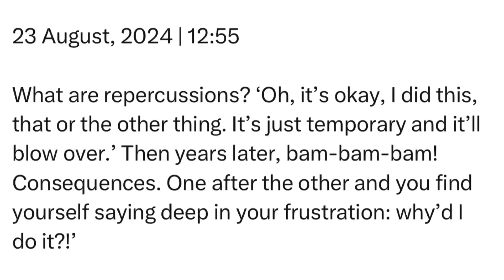Friday | 23 August, 2024 | 12:55